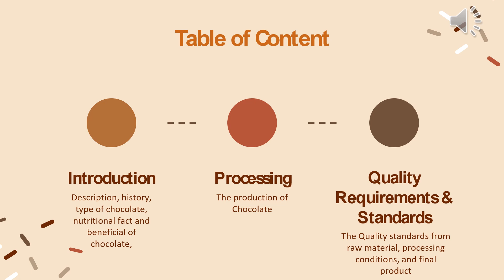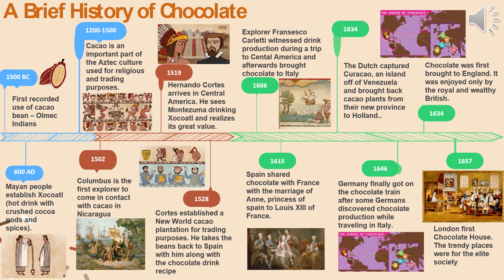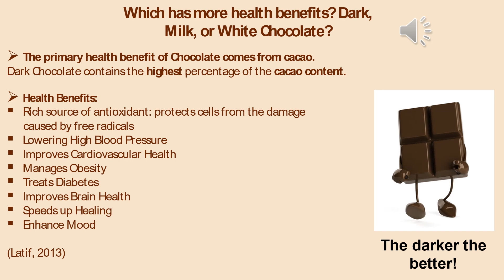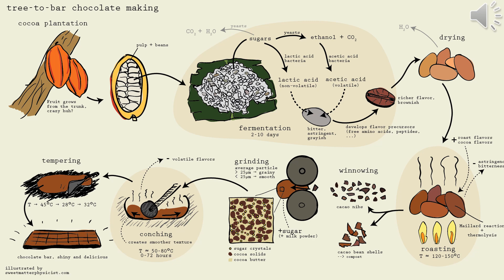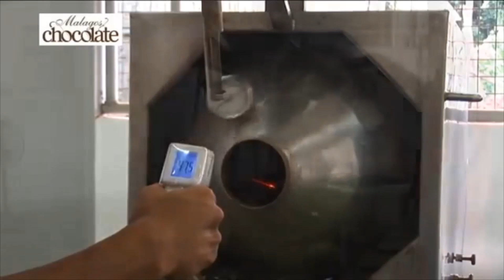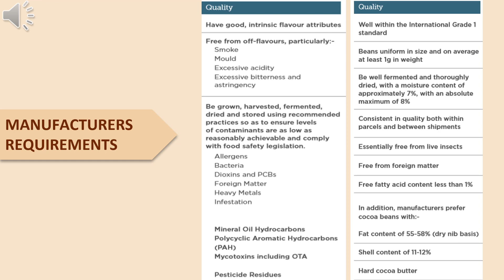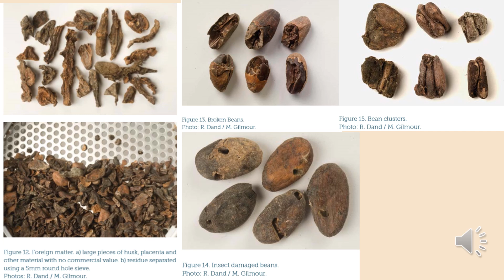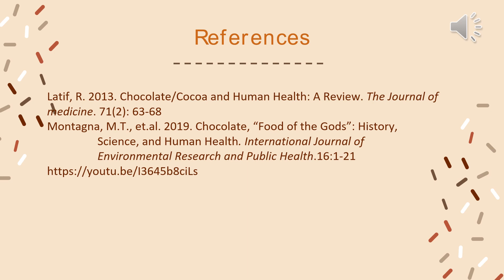Chocolate || Production Process and Quality Control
Presentation about description, making process, and quality control of chocolate